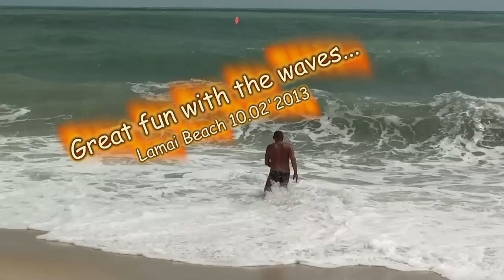Great fun with the waves 10th Feb.2013 Lamai Beach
Great fun with the waves
Viel Spaß mit den Wellen
Wspaniała zabawa z falami